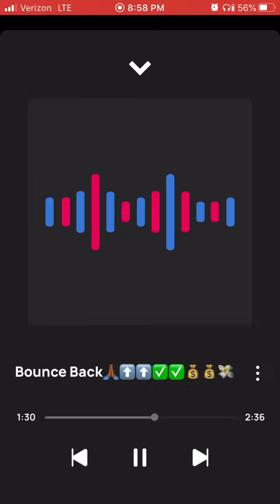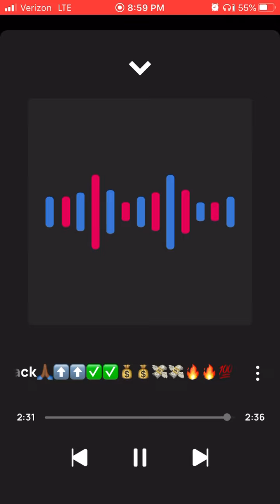Solo Bounce Back🙏🏾⬆️⬆️✅✅💸💸💰💰🔥🔥💯💯